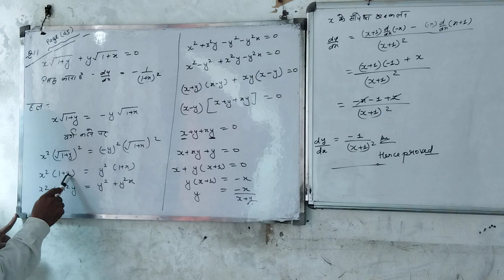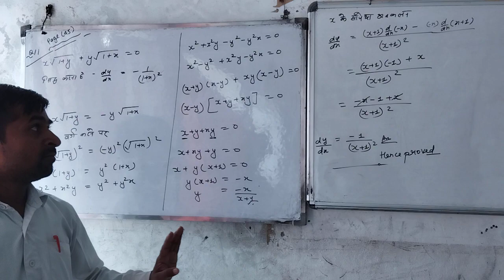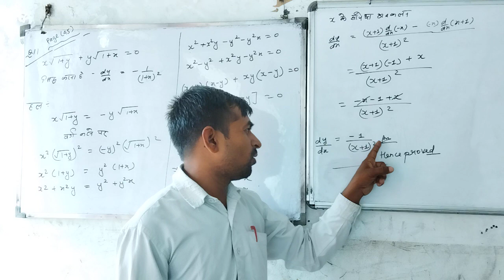class Xii math chapter derivatives mastermind